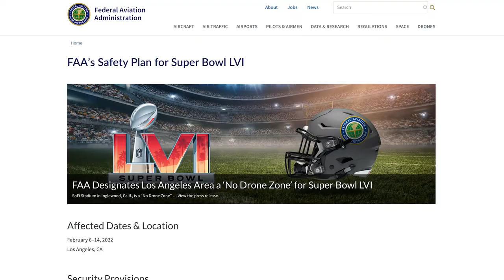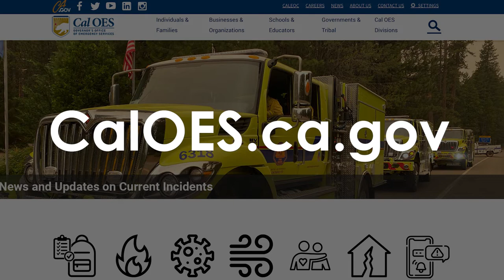FAA Designates Los Angeles a ‘No Drone Zone’ For Super Bowl LVI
SoFi Stadium in Inglewood, Calif., is a “No Drone Zone” for Super Bowl LVI. The Federal Aviation Administration (FAA) will prohibit drones within a 30-nautical-mile radius of the stadium up to 18,000 feet in altitude.